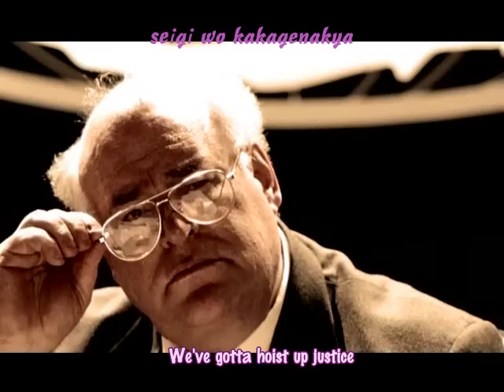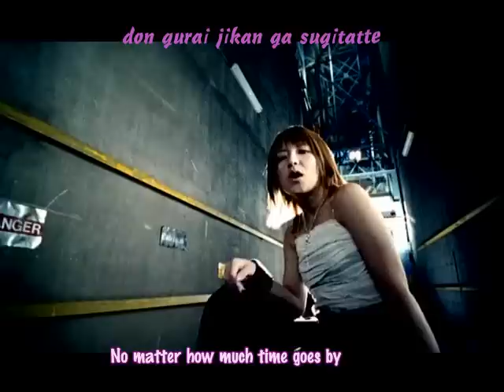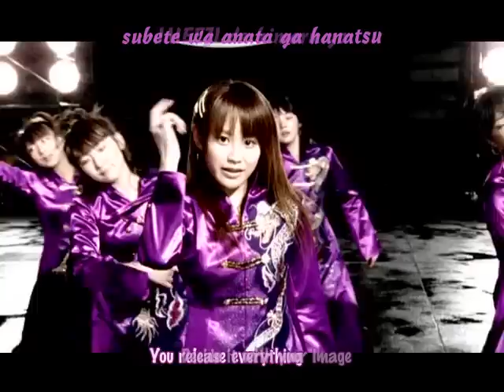[HQ] Morning Musume - Roman ~MY DEAR BOY~ (SUBBED)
モーニング娘。  22nd single  浪漫～MY DEAR BOY～ Subbed

I did not add the Subtitles. Many thanks to who did. ;)